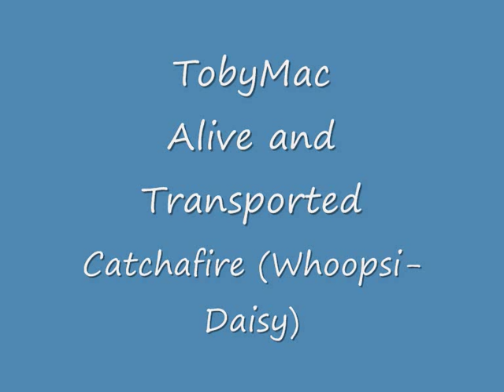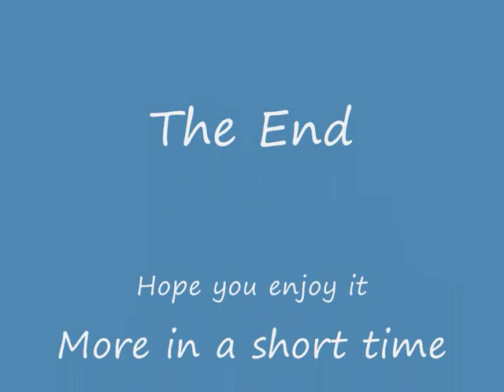Toby Mac Catchafire (Whoopsy-Daisy)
Alive and Transported DVD from Tobymac (DC Talk) in Houston/Texas with Pictures from the DVD